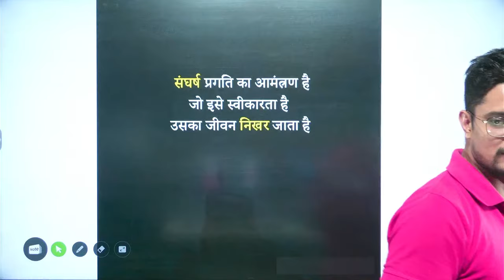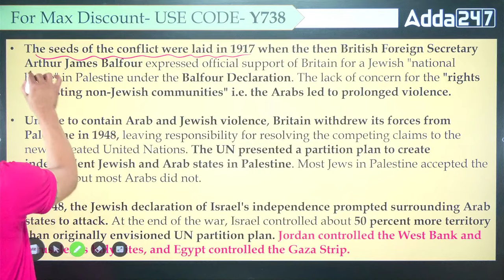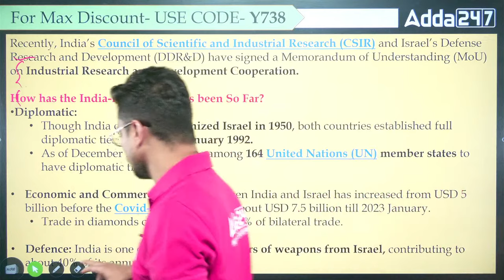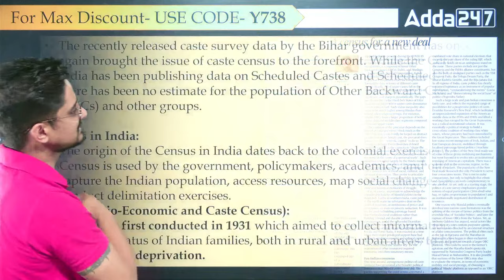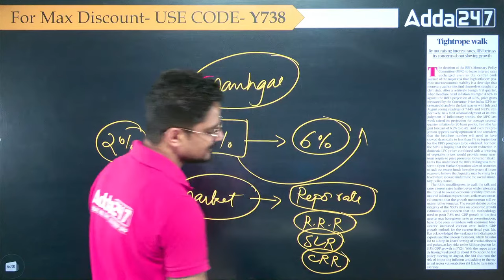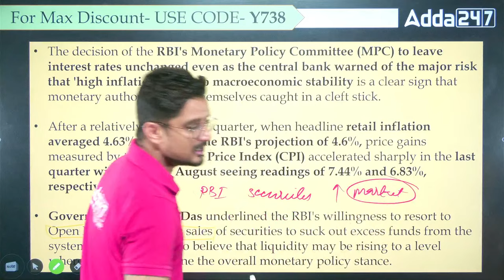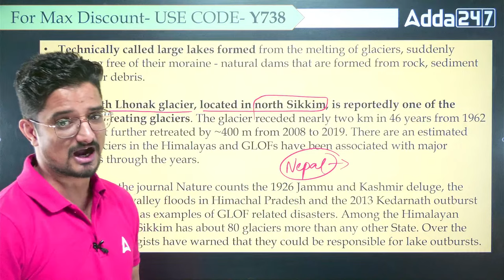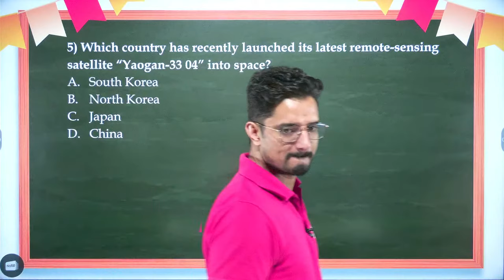9 October The Hindu Analysis | The Hindu Newspaper Today | Current Affairs With Vijendra Sir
9 October The Hindu Analysis | The Hindu Newspaper Today | Current Affairs With Vijendra Sir

This video covers :
editorial analysis,
the hindu,